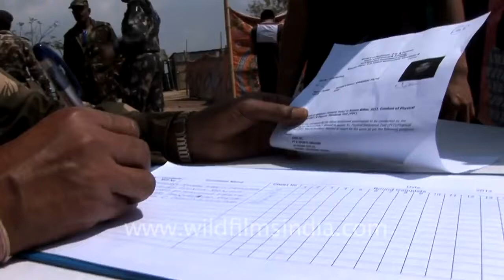Mizo army aspirants go through height measurement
Candidates aspiring to join the Indian Army line up to register their names after a screening procedure of height and weight in Aizawl. This recruitment is conducted by the Assam Rifles at AR Ground, Aizawl, Mizoram.

The capital state as well as the largest city of Mizoram is Aizawl; the center of all important government offices, state assembly house and civil secretariat.Aizawl is also the main religious and cultural centers of the Mizos, the ethnic tribe of Mizoram.

The city lies just north of the Tropic of cancer and is located at 3715 feet from the sea level.

A birds eye view of the city will sure catch the attention of the beholder.

Some of the notable places once you get to Aizawl city are Mizoram State Museum, Durtlang Hills, Mini Zoo, Bara Bazar, Luangmual Handicarfts Centre and Berawtlang Tourist Complex. Apart from these tourist sites, the nearby tourist attractions are Bung, Paikhai, Tamdil lake, Dampa Wildlife Sanctuary, Kolasib, Vantawng waterfalls, Champhai, Phawngpui, Saiha and Lunglei.

and